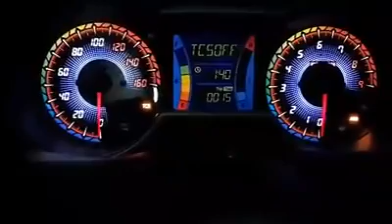Full Custome Speedometer Yamaha XMAX 250cc